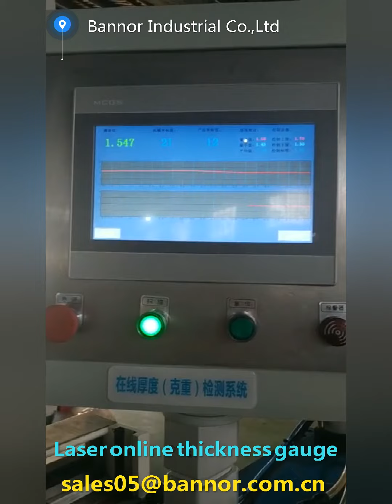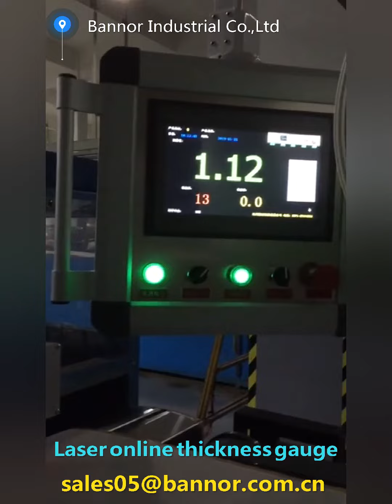Laser online thickness gauge for Malaysia Customer WIDTH:80MM